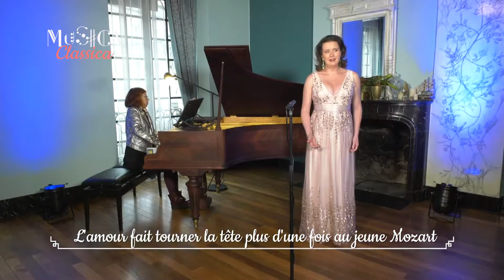Musica Classica - Diana Higbee chante Mozart